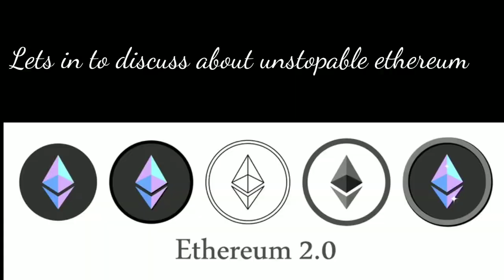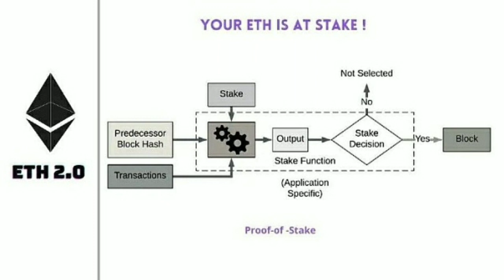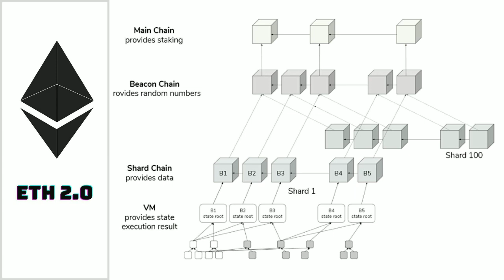ethereum v2 ! what's the difference, which one? learntech episode 6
ethereum v2